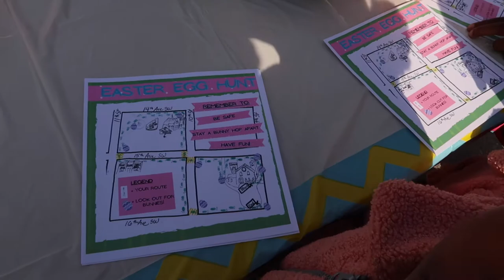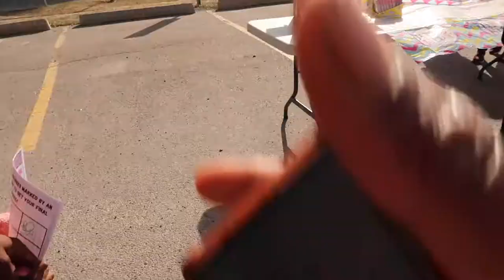Easter Egg Hunt | The Kwechi's Family | April 3rd 2021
Our family channel is based on our lifestyle, beauty, food, family vlogs, and more